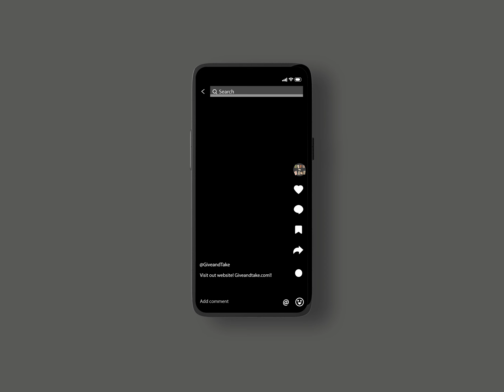PhoneMockUp|Give And Take Ad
Template: Adobe stock